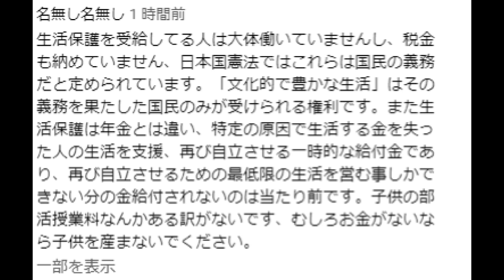【新生活保護】コメント「金がないなら子供を産むな！」